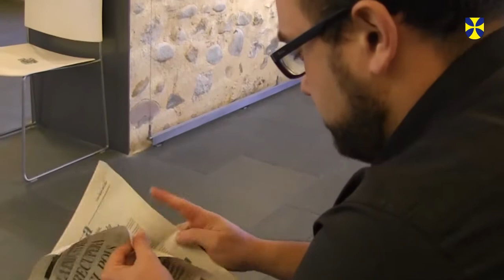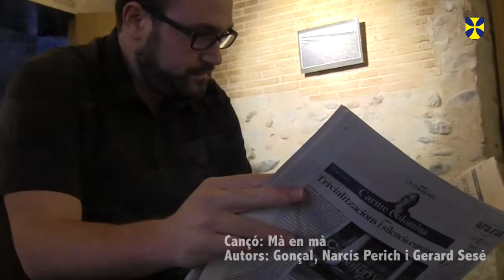Vilablareix parla sobre el 9N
Reportatge on tres veïns de Vilablareix, de tres generacions diferents, expliquent què respecta per ells anar a votar el 9 de novembre.